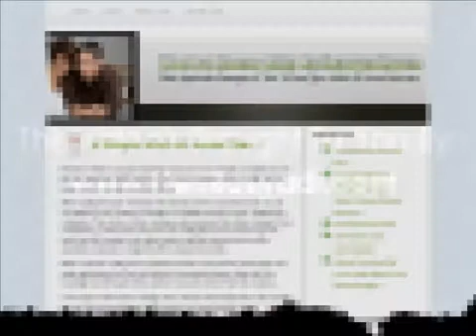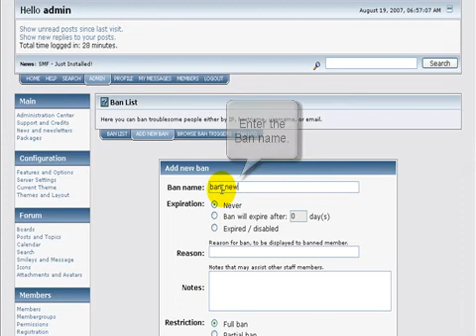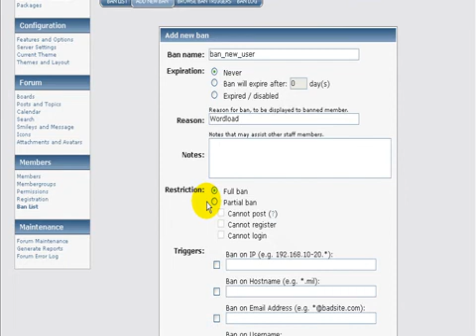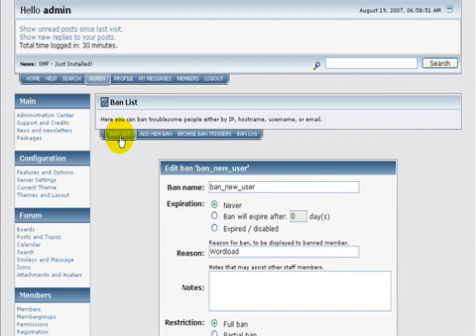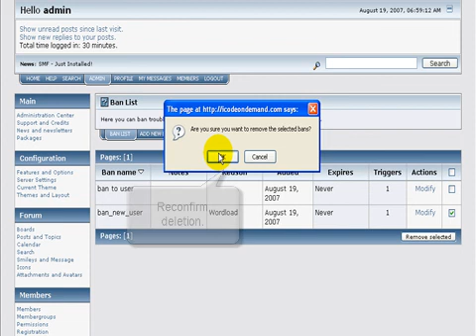Simple Machines Forum | How To Ban User